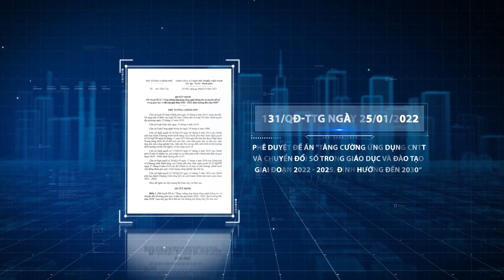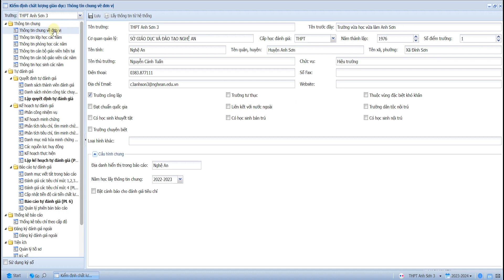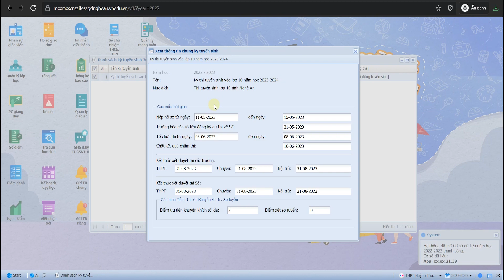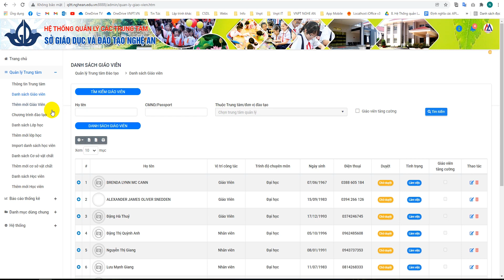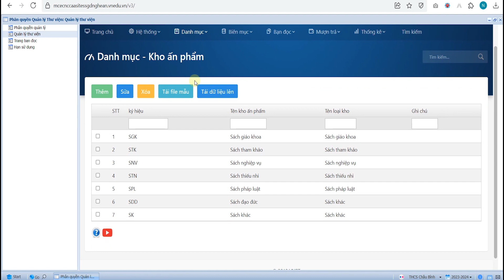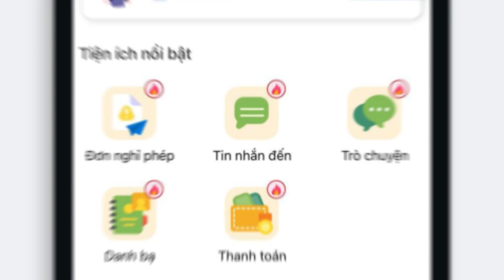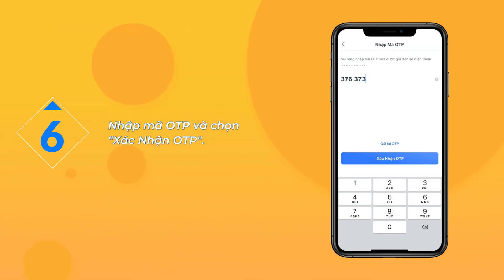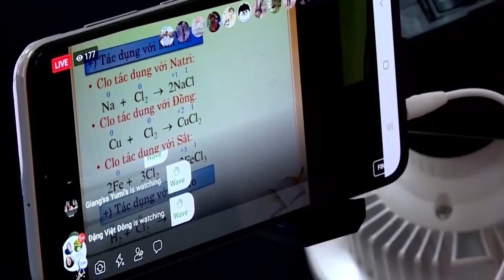Video giới thiệu hệ sinh thái giáo dục số VNEDU